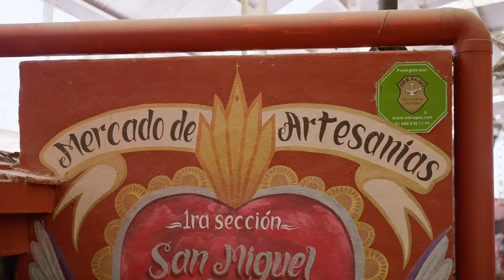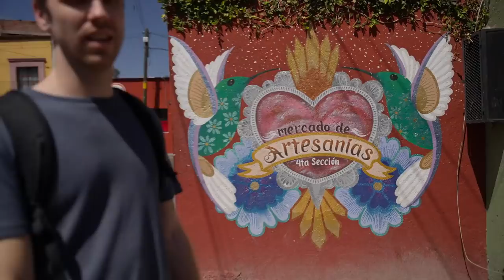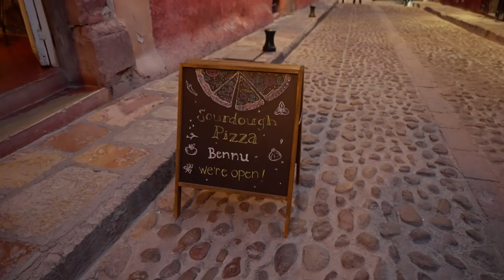THE MEXICAN TOWN ALL FOREIGNERS FALL IN LOVE WITH | Is San Miguel de Allende overrated?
Why is everyone talking about San Miguel de Allende? We visited the town in Mexico that is home to thousands of expats to see if it's really worth the hype!